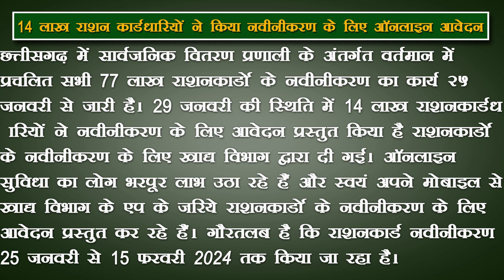14 लाख राशन कार्डधारियों ने किया नवीनीकरण के लिए ऑनलाइन आवेदन